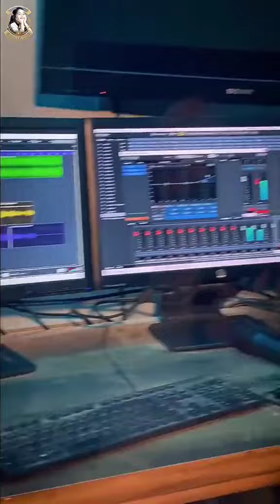NooR Jahan Aur Noore Muhabat Donon Jude Tujse Piya | Aayat Arif | New Song